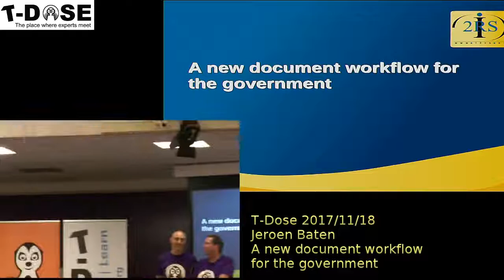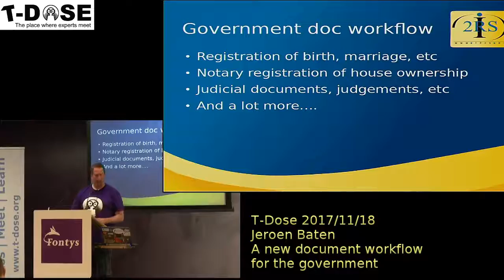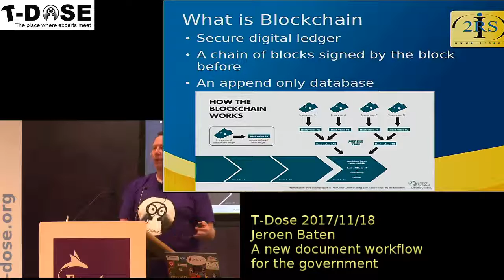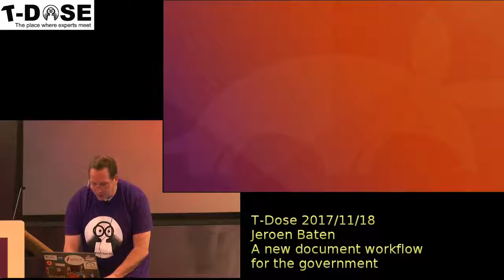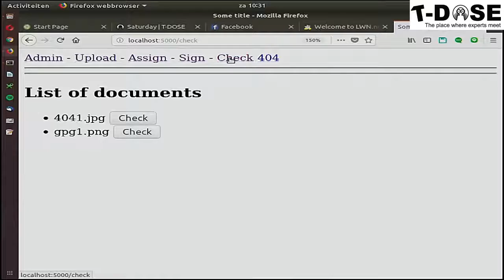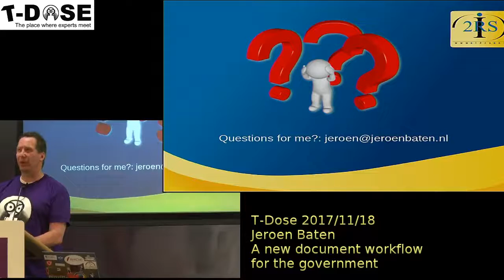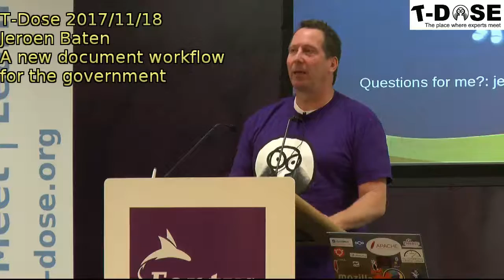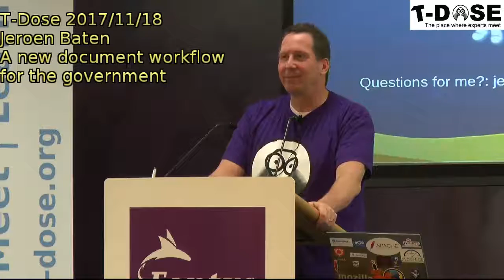Jeroen Baten A new document workflow for the dutch government